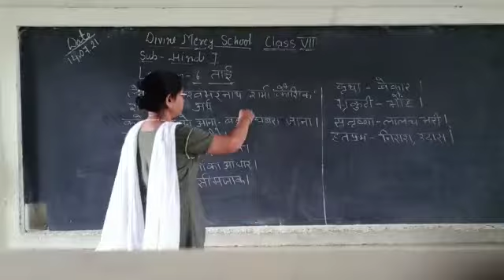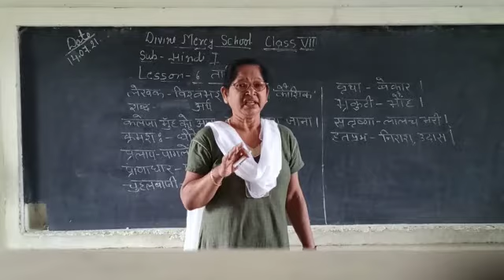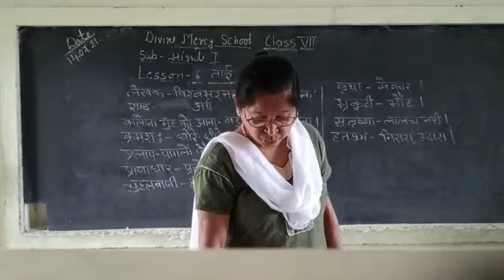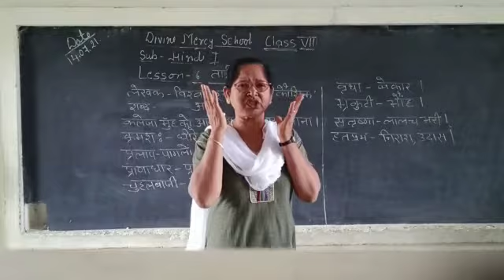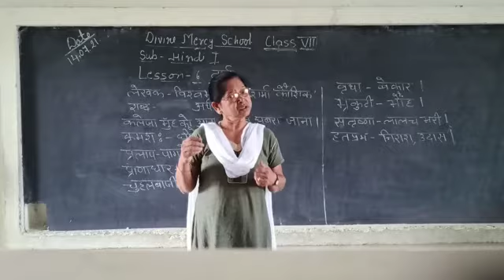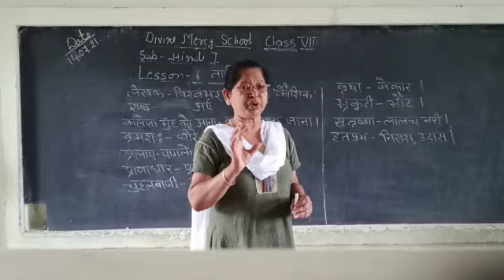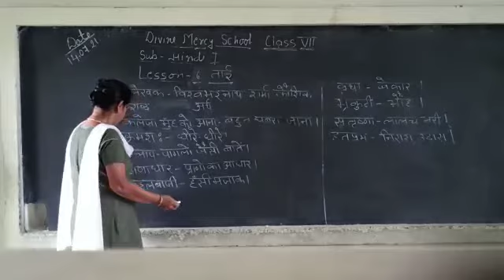DMS Class Vll, Hindi l, lesson 6 ताई